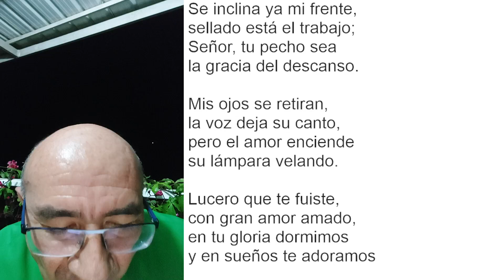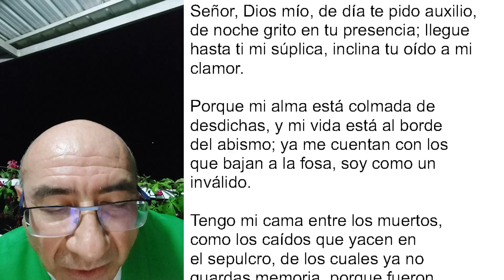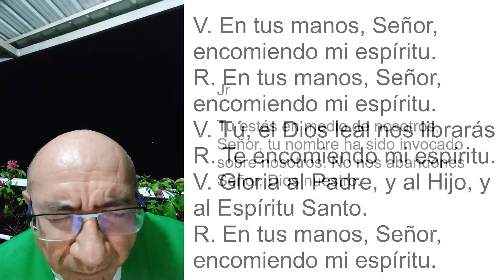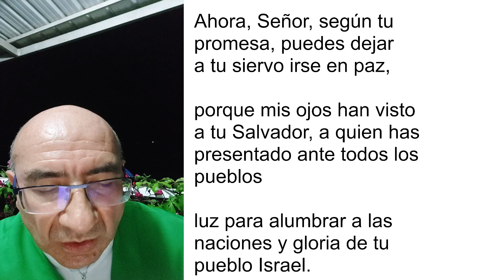COMPLETAS DE HOY, VIERNES 17 DE JUNIO. ORACIÓN DE LA NOCHE